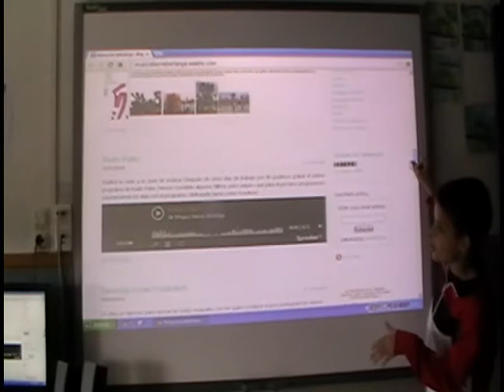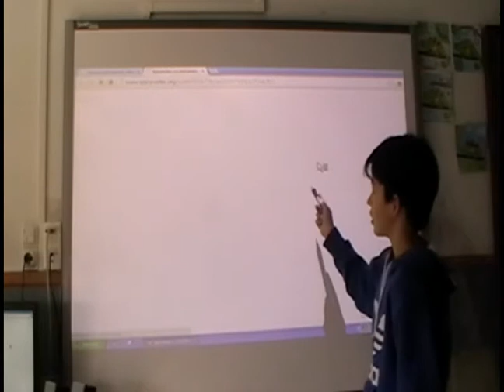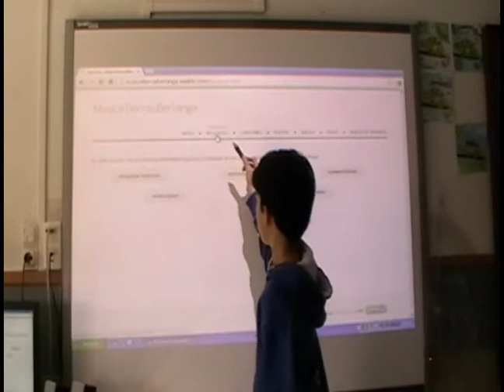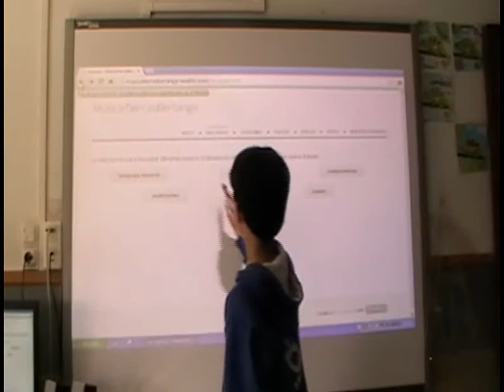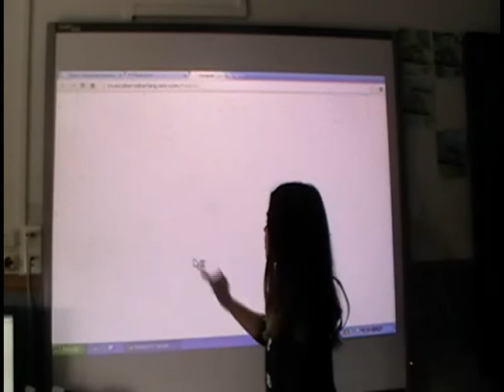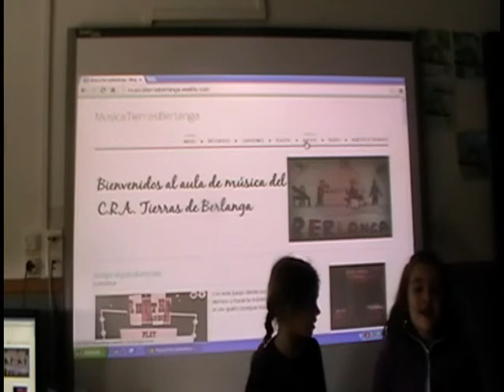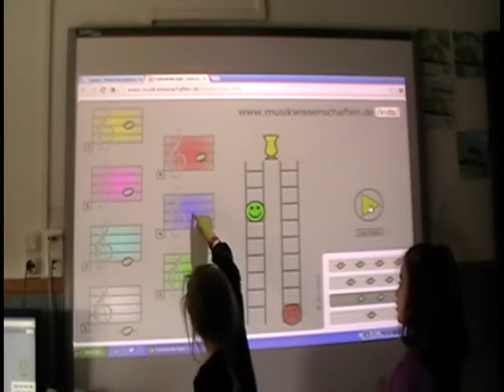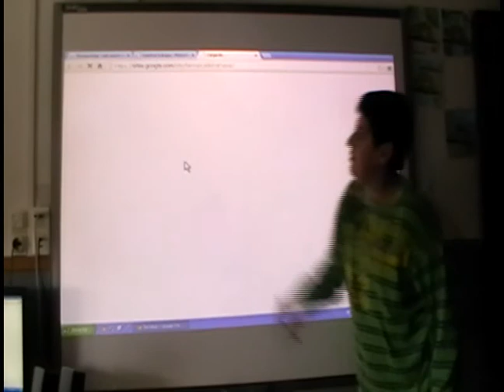Las TIC en Música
Experiencia en el CRA de Tierras de Berlanga en la localidad de Berlanga de Duero (soria)